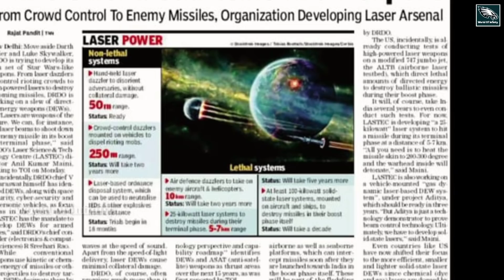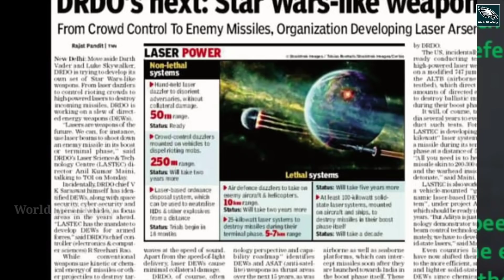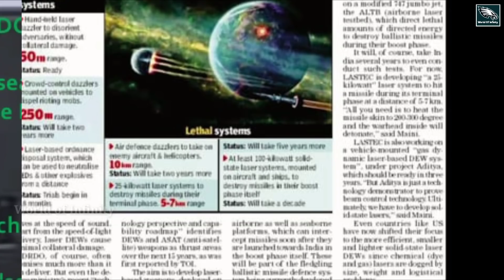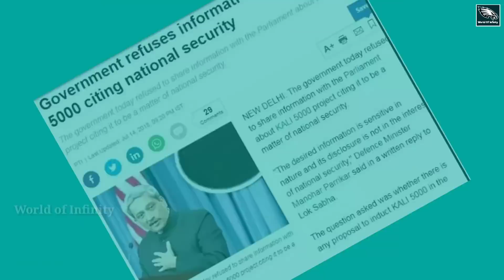KALI - India's Top Secret Weapon |Operation White Wash |India's Most Secret Weapon Kali| Malayalam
All about KALI - India's Top Secret Weapon